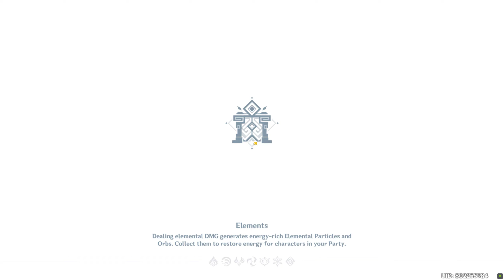Journy through Hilinigmatic Terrain - "Lata movo mosi yoyo!" and "Muhe dada!" [Genshin Impact]